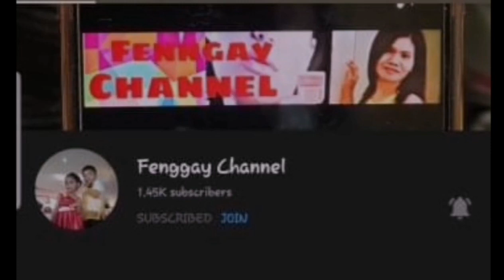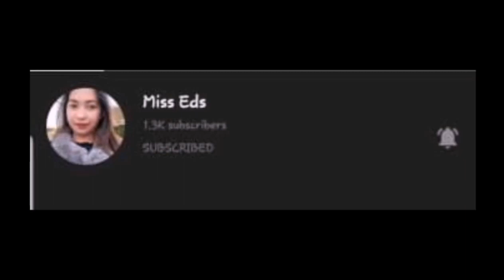The preparation of mama's Birthday | by:@indaykhadama5323